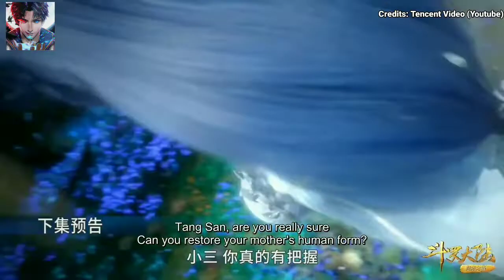Soul Land Episode 216 In Hindi Part Novel || Soul Land Part 216 Novel Explaination In Hindi/Urdu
soul land 216 explained,
soul land episode 216 explained,
animetime moments,

First Immortal of Kendo Anime Episode 6 Explained In Hindi